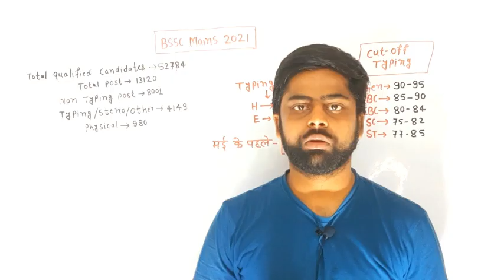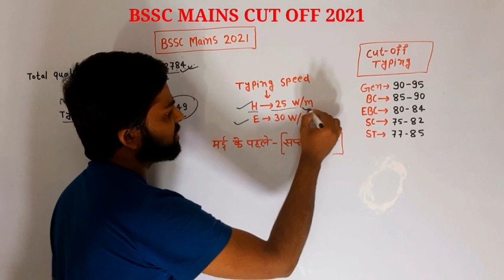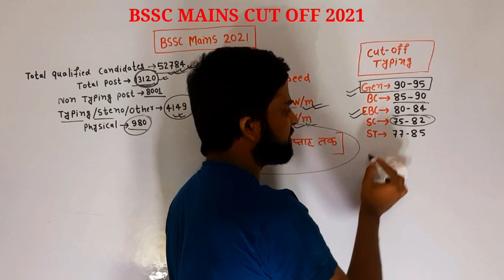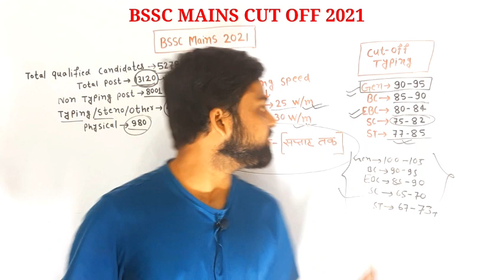Bssc mains cut off 2021 || Typing/steno/other || Non typing post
Bssc mains cut off 2021
bssc typing post cut off
bssc non typing post cut off
bssc exam